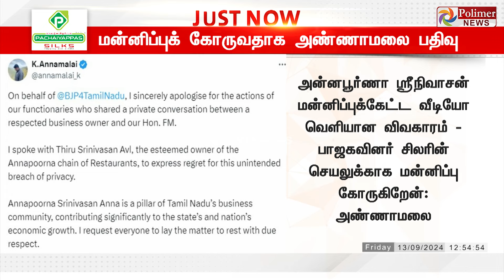JUSTNOW || அன்னபூர்ணா ஓனர் விவகாரம்!! உடனே அண்ணாமலை போட்ட பதிவு..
JUSTNOW || அன்னபூர்ணா ஓனர் ஸ்ரீநிவாசன் விவகாரம்!! உடனே அண்ணாமலை போட்ட பதிவு..